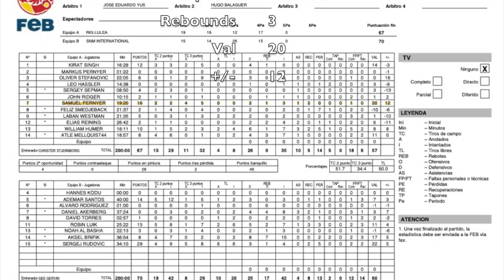GlobalJam 2021: RIG Luleå - SnM Samuel Pernyér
Final game in GlobalJam 2021 at Gran Canaria between RIG Luleå and SnM International. Samuel Pernyér #7. 19:20 min. 16 points. 2 of 2 from 2P. 4 of 5 from 3P. 3 rebounds. No turn-overs. Val 20. Plus-minus 12